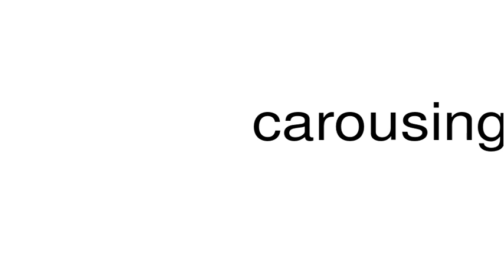How to pronounce carousingly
This is a satire channel. This is a satire channel. How to pronounce the word carousingly.